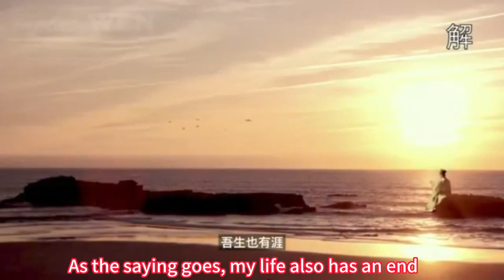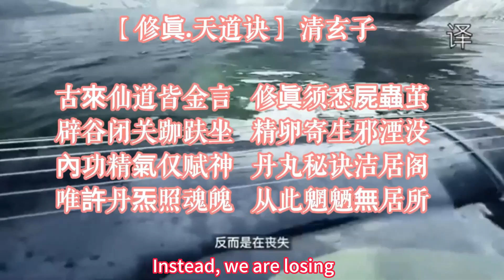The mind of Taoism saint Zhuangzi 荘子眞人的思想